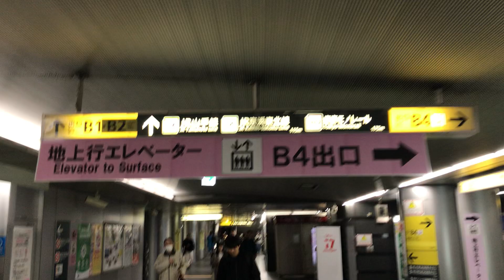【東京の乗換】地下鉄大門駅からJR浜松町駅の山手線までの徒歩乗り換えルート！